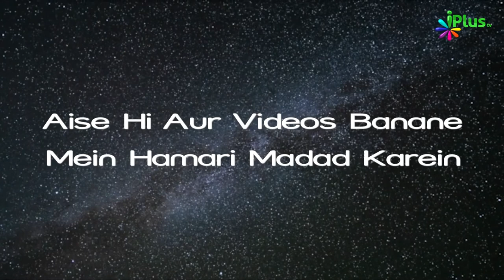4 Khoobiyon Wala Khushnaseeb Insaan | Islam Ka Paigham 39 | Shaikh Sanaullah Madani | iPlus TV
- 4 Khoobiyon Wala Khushnaseeb Insaan | Islam Ka Paigham 39 | Shaikh Sanaullah Madani | iPlus TV